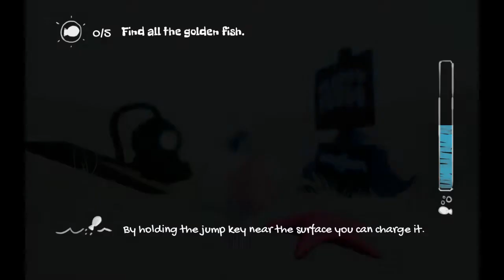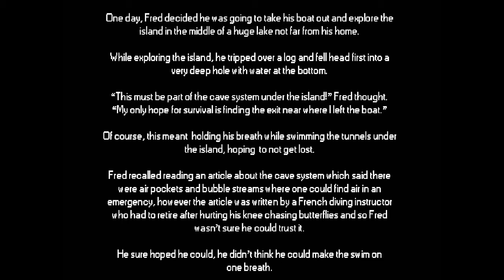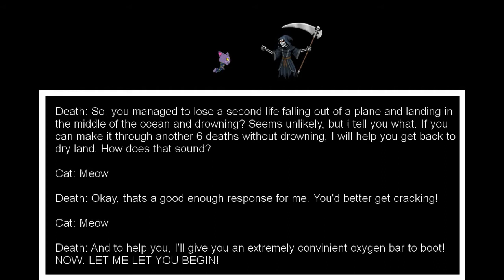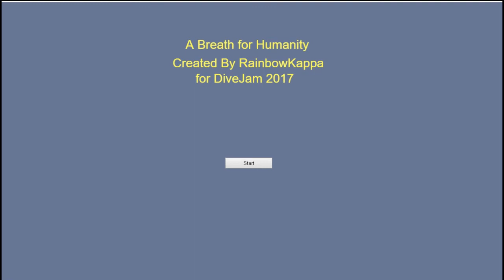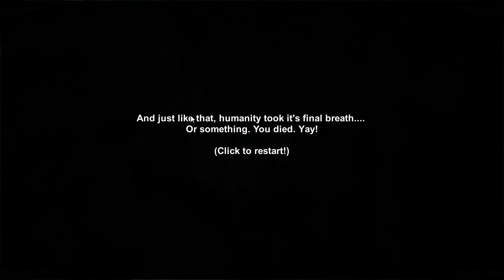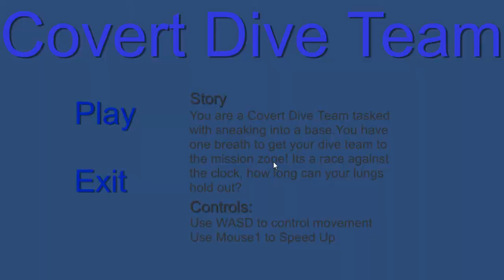Jupi Plays Indie Games: ALL THE INDIE GAMES [Dive Jam]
Basically I wanted to play all of the games that were entered in the Dive Jam, so I did. Developers were challenged to make a game about water with the theme 'One Breath'!
00:54 - Splahlunking
03:20 - Flappy Fish
05:15 - DeepHook
06:36 - Bitochondria
09:01 - Legend of the Lost Island
12:27 - Convict Torpedo
14:00 - One Breath
16:14 - CATMAN TRIES TO DIE
17:51 - Deep Breath
19:08 - A Breath for Humanity
20:02 - Humanity’s Last Breath
22:27 - Convert Dive Team
24:02 - Calls From The Ocean